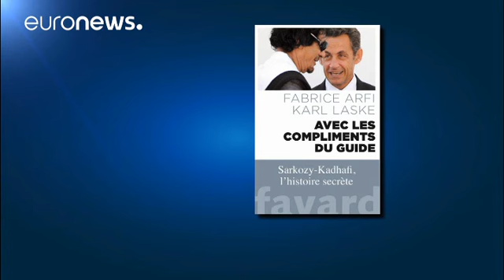Financement libyen : six ans d'enquêtes dans un livre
Le régime de Mouammar Kadhafi a-t-il financé la première campagne présidentielle de Nicolas Sarkozy ? Six ans après les déclarations du "fils du dictateur libyen Saïf al-Islam Kadhafi sur Euronews" et malgré d'autres aveux, la justice française tente encore de trouver des preuves.

Six ans, c'est aussi ce qu'il a fallu à deux journalistes de Mediapart, Fabrice Arfi et Karl Larske, pour écrire "Avec les compliments du Guide". Cette enquête de longue hal…